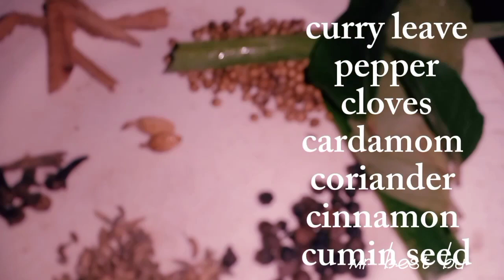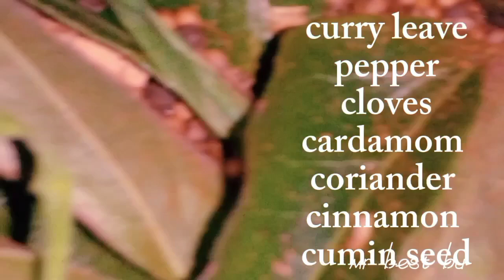easy chicken biryani#egg biryani recipe # දිවේ රසට බිරියානි easy & tasty chicken briyani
how to make easy chicken briyani recipe shorts#viral#short#trending#shortsvideo#youtubeshorts#youtube#ytshorts#funny#video#mr best bu